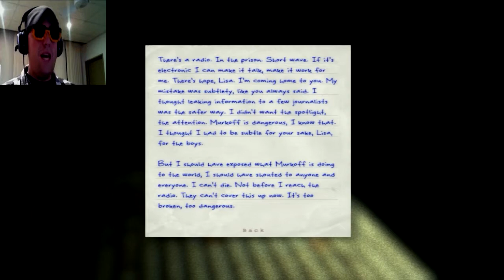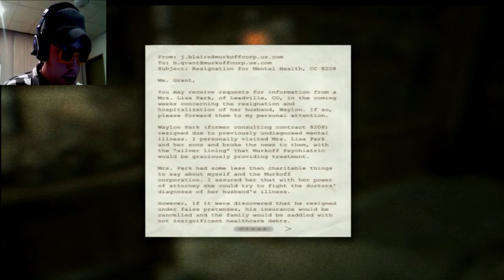Outlast: Whistle Blower #2 // Caught Red Handed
Outlast Whistle blower is everything I was hoping it would be. Haven't hit anything horribly scarey yet...but I know its coming